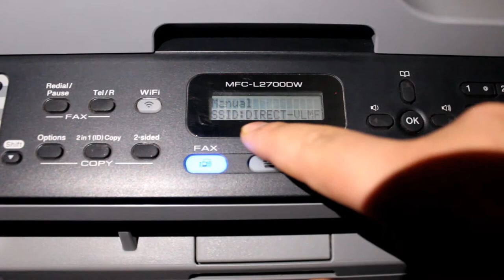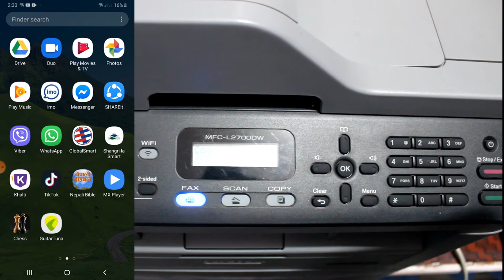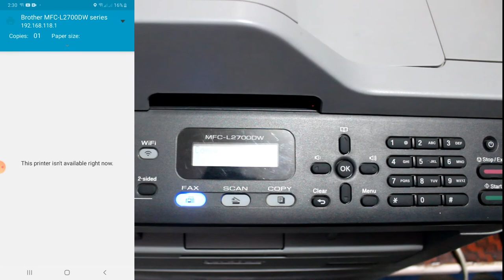How to print file direct in your mobile phone | Wireless connect mobile with printer